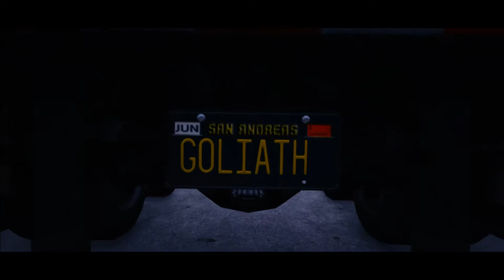Project One - Unreleased Footage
Since I know that this will never see light as a finished project, I just decided to release the unfinished work out to the public.